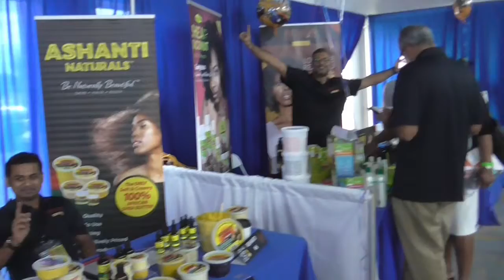CARIB SALES Trade Show 2018 Video